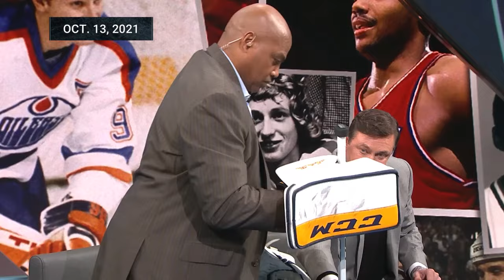Charles Barkley Joins NHL on TNT Crew to Talk Stanley Cup Final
Charles Barkley joins the NHL on TNT crew ahead of Game 4 of the Stanley Cup Final to talk the Panthers vs. Golden Knights matchup, his love for hockey and more.